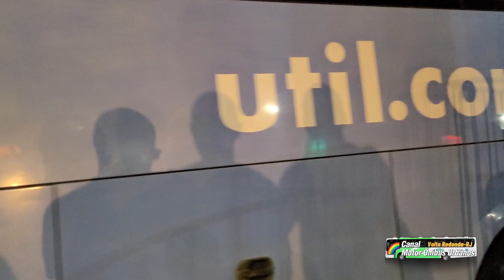✅️[Valença X Barra Mansa Via Volta Redonda] Marcopolo Paradiso G7 1200 Mercedes-Benz O500 Bluetec 5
🚍 O Ônibus estava na Linha Valença X Baarra Mansa Via Volta Redonda nesse dia.

⚠️Obs: Foi registrado no Horário de Pico entre 17:15 e 18:50

🚍O Ônibus passou: 👇👇👇👇👇👇👇👇👇👇👇👇

• 14:44 - Entrada de Barão de Juparanã e Vassouras
• 15:36 - Entrada de Conservatória
• 20:51 - São Francisco
• 35:21 - Entrada de Barra do Piraí
• 42:58 - Pedágio
• 45:41 - Entrada de Dorândia e Vargem Alegre
• 59:59 - Volta Redonda
• 1:17:22 - Rodoviária de Volta Redonda
• 1:27:47 - Barra Mansa

👉 Marcopolo Paradiso G7 1200 Mercedes-Benz O500 RS Bluetec 5
👉 Carro N°9224

📸 Autor da Foto do Ônibus: Luiz Carlos Photobus